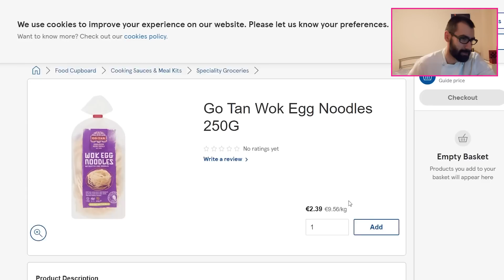Епизод 7 Сезон 5: Шеф реагира на Хелс Китчън България (Кухнята на Ада)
Съдържание:

00:00 - Дневен полеви двубой!
18:15 - Звезден отбор срещу... ?
31:34 - Напечена вечерна резервация
54:17 - Номинации и елиминация